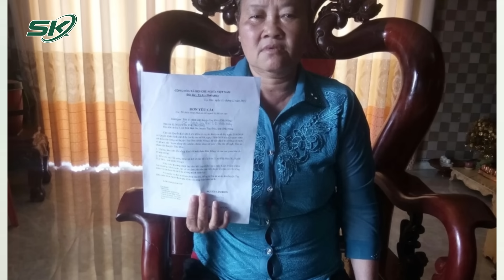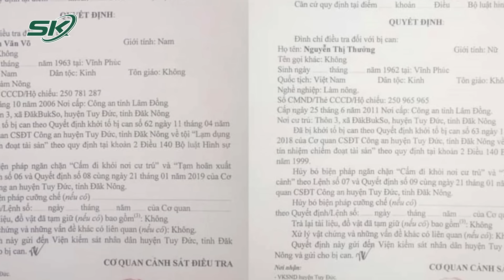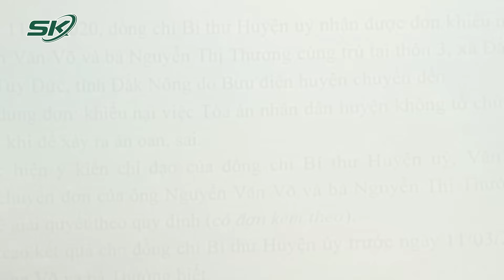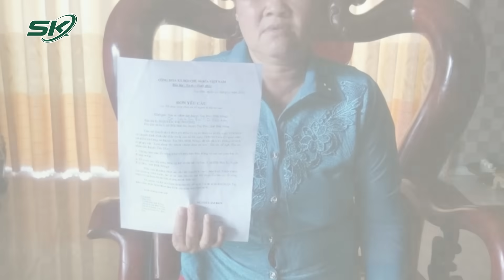Đắk Nông: Vợ Chồng Bị Kết Án Oan Đòi Bồi Thường Hơn 28 Tỷ Đồng | SKĐS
SKĐS | Liên quan đến vụ kết án oan của hai vợ chồng ở Đắk Nông đang được dư luận quan tâm thời gian gần đây, sau khi đơn yêu cầu bồi thường không được phê duyệt, cả hai lại một lần nữa khởi kiện,tiếp tục đòi bồi thường hơn 28 tỷ đồng.